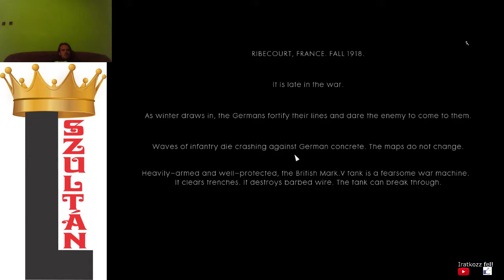Battlefield 1 Through Mud and Blood Over the Top Hard German Anti-Tank Tactics codex complete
Over The Top 3. kódexe, amelyben 36 bombafegyvert kellett elpusztítanom nehéz nehézségben.